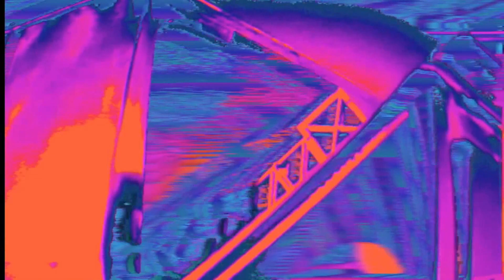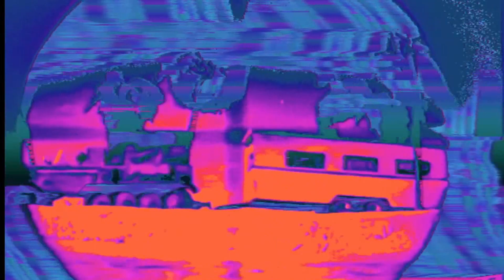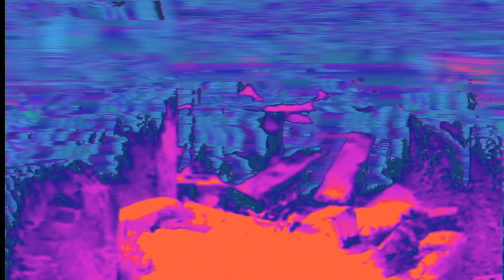Beyond Temptation | CTI Creative Technology Institute (Chris and Cosey)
Collectiv One